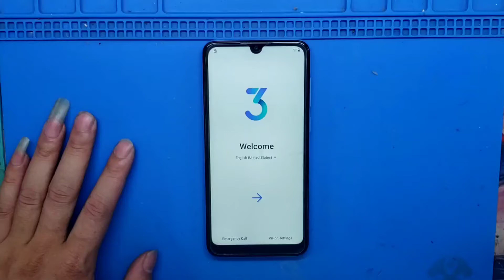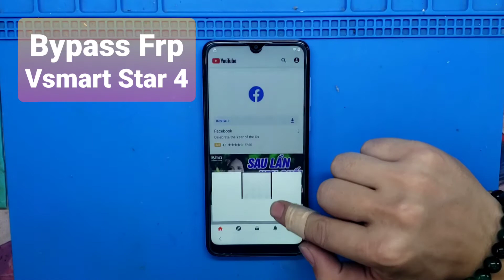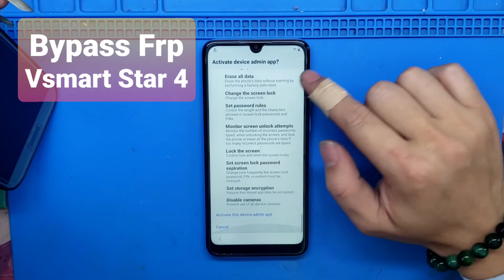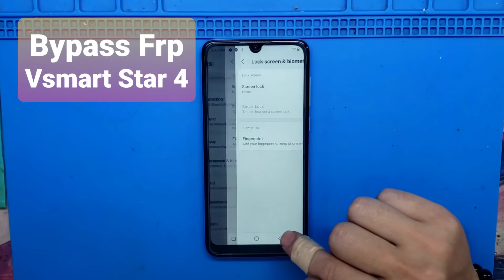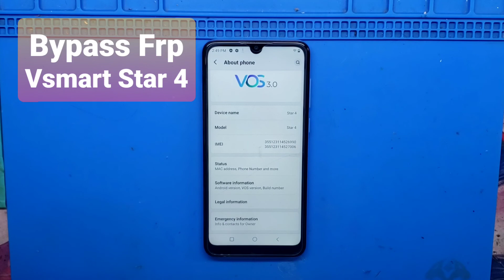Bypass Frp Vsmart Star 4 / unlock google account frp Vsmart star 4 vos 3.0